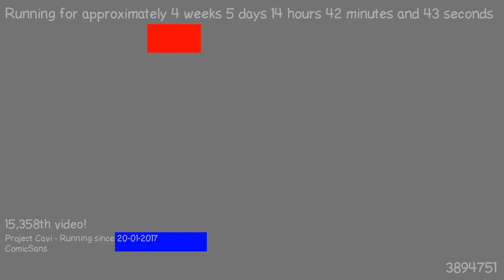1487854017 - Webdriver Cavi - O